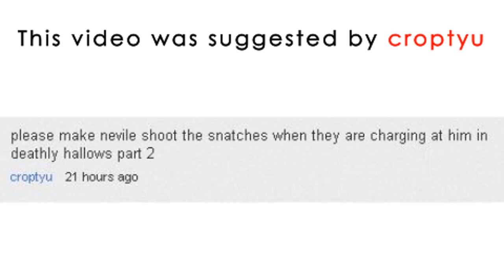Neville Longbottom Kills Scabior (snatcher) with a gun!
Neville Longbottom Kills Scabior (snatcher) with a gun! BOOM HEADSHOT!